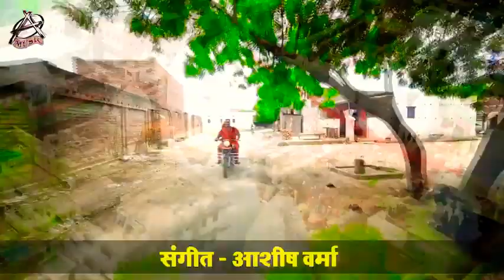आ गया न्यू बोलबम VIDEO DJ SONG 2019 ke// बुलेटऽवा वाला ना// Bolbum song Dj me.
Album -हाॅर्न मारत बोलबम जाला सखि बुलेटऽ वा वाला ना (horn mart bolbum jala sakhi bulletwa wala na)
Singer- Arbind Akela kallu ji

Bolbum ke gana Dj me
Bolbum hit song
Bolbum Dj song
Kallua ke bolbum song
Khesari lal ke bolbum song
Khesari lal ke gana
Pavan singh ke gana
New Update video song
Bhojpuriya gana video me
Bhojpuriya gana Dj me
Bhojpuri gana Dj me
Bhojpuri bolbum song
Bhojpuri bolbum Dj me
Kallu ke gana
Bolbum video song
Bolbum dj gana
2019 ke hit song
Bolbum song 2019 ke
Dj song 2019 ke
Dj gana
Bhojpuri song 2019 ke
Bhakti song 2019
2019 ke bolbum video song
Bolbum bhakti song
Horn marat bolbum jala sakhi bulletva wala na